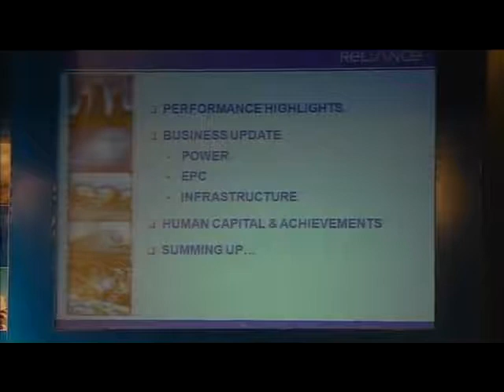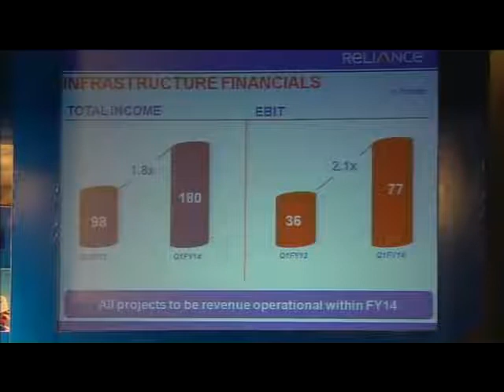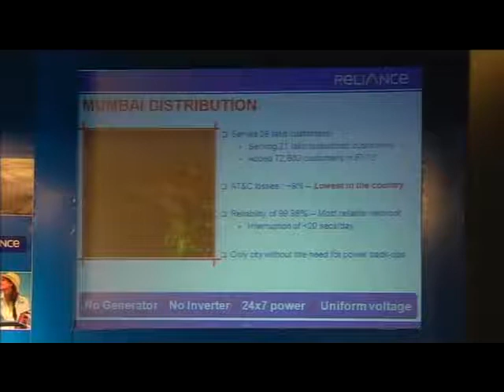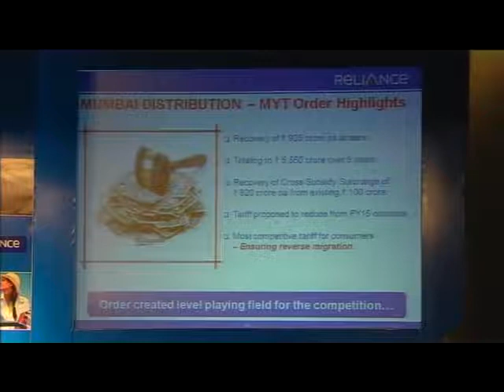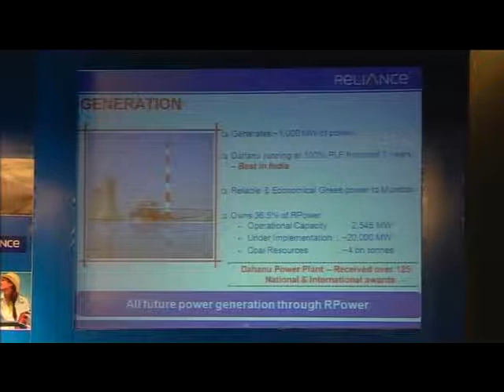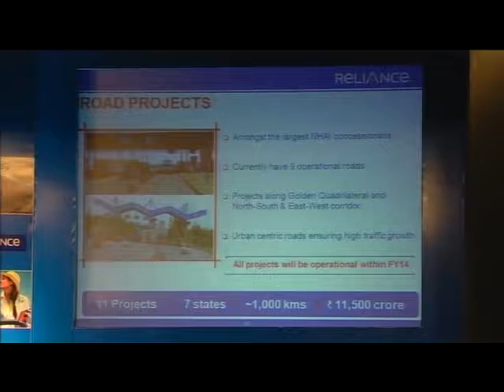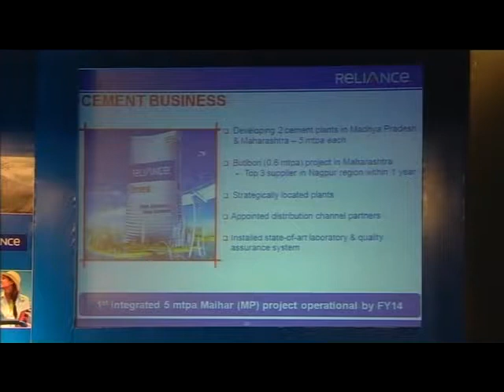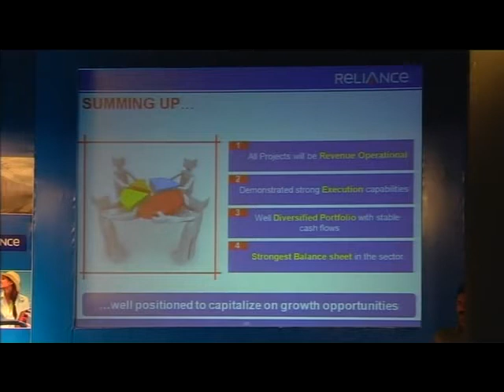Sh Lalit Jalan CEO of Reliance Infrastructure Ltd - 84th AGM FY13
Reliance Infrastructure Ltd 84th Annual General Meeting - A Presentation by Sh Lalit Jalan, CEO